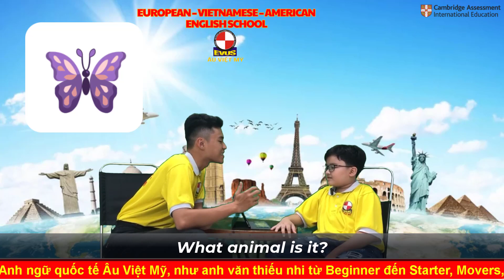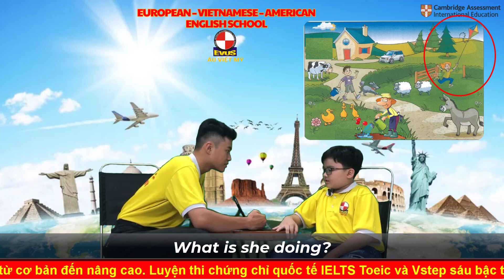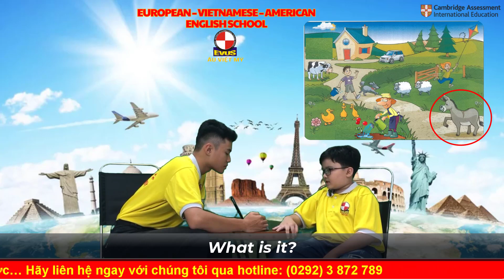Look and describe the picture - STARTERS 1B - NGUYỄN MINH THIỆN